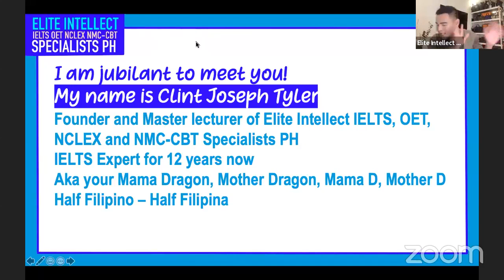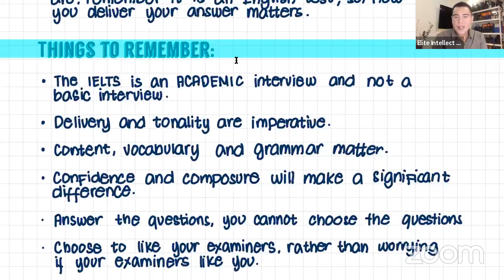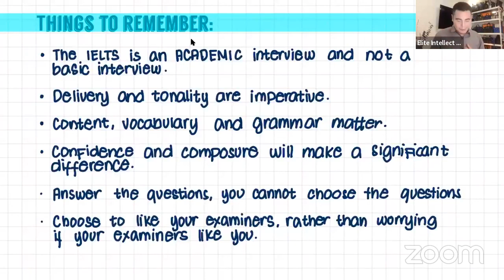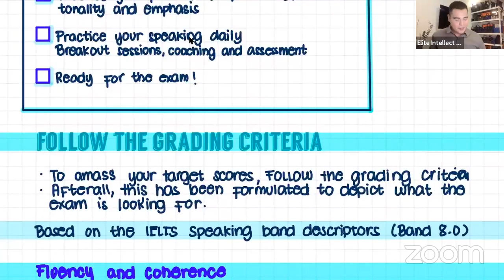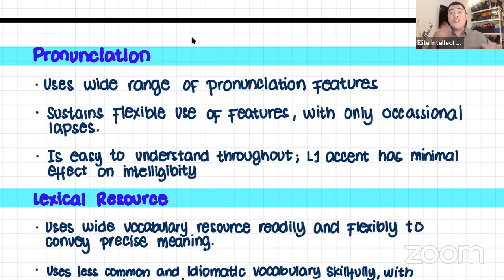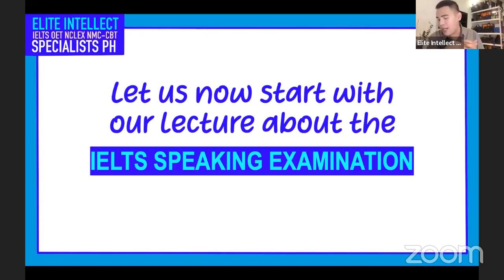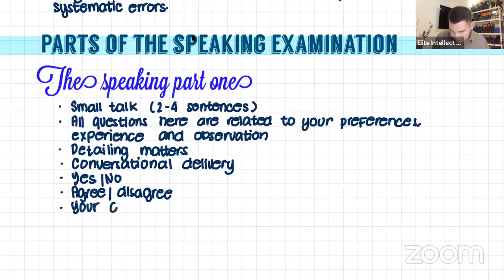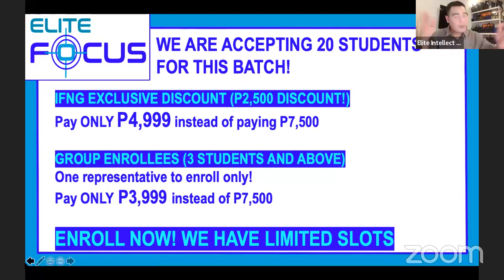CONFABULATE; FREE WORKSHOP THAT WOULD HELP YOU MASTER THE IELTS SPEAKING WITH SIR CLINT JOSEPH TYLER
IELTS SPEAKING LECTURE SERIES: CONFABULATE; A FREE WORKSHOP THAT WOULD HELP YOU MASTER THE IELTS SPEAKING WITH SIR CLINT JOSEPH TYLER - ELITE INTELLECT 9.0